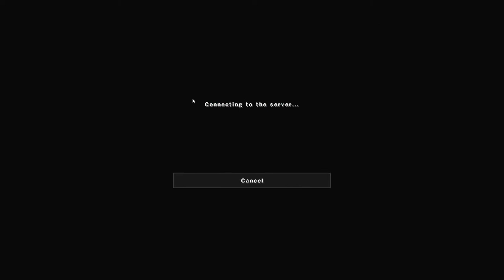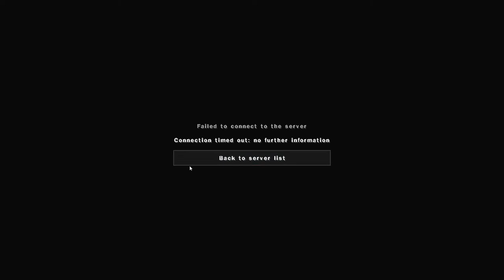Minecraft Creative Modern Building + Parkour Stream